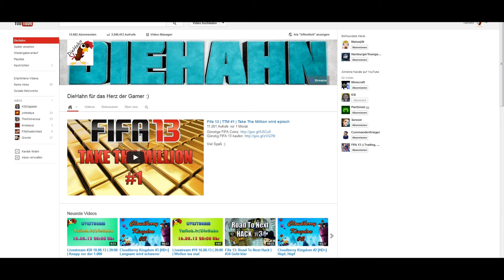Info Video | Videos / Gamescom / LiveStreams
Viel Spaß :)